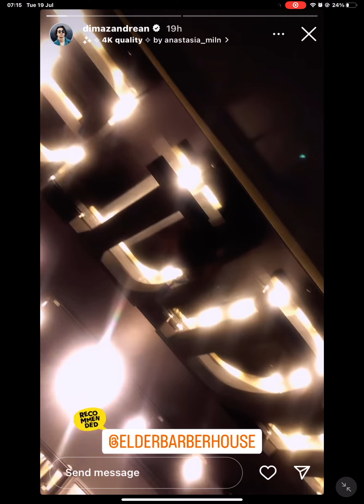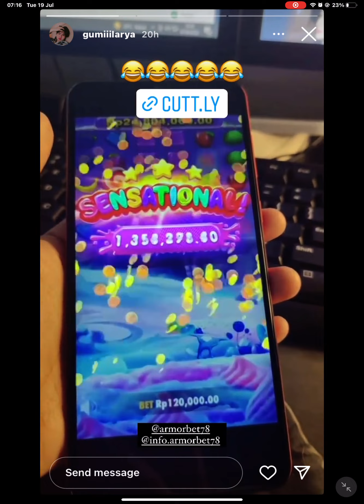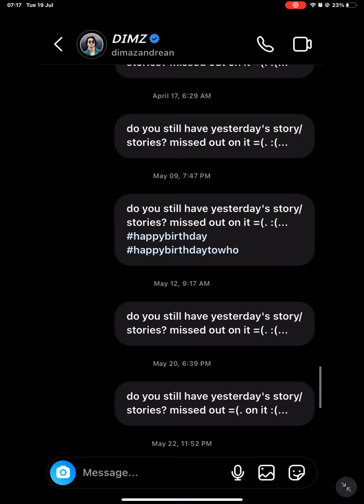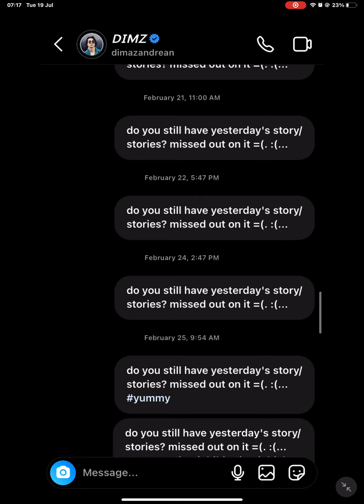19 July 2022